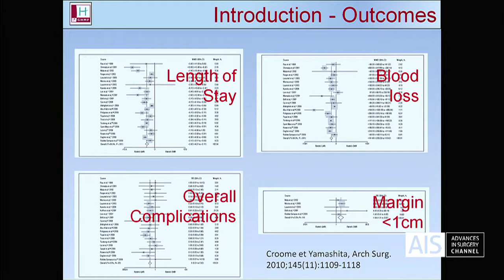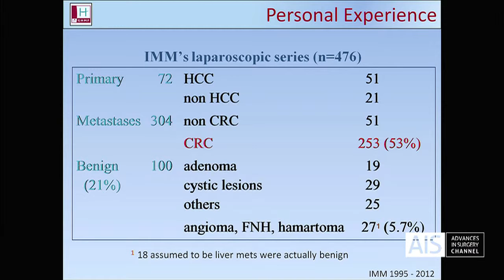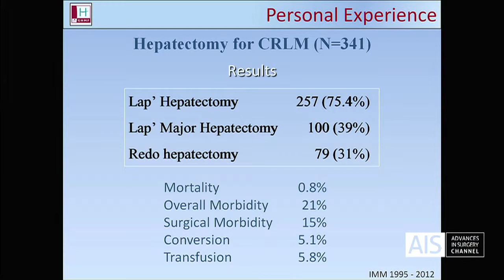Results of Laparoscopic Treatment of Colorectal Liver Mets (CRLM): A Propos of 260 Cases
VIDEO DESCRIPTION:

As the utilization of the laparoscopic approach to resection of malignant hepatic tumors has grown world‑wide, increasing numbers of centers have also noted short term benefits. Professor Brice Gayet developed techniques of totally laparoscopic liver surgery in the early to mid-1990s, he showed that all segments of the liver could be approached laparoscopically and that 'nonlaparoscopic' or deep segments might actually be indications for a minimally invasive approach.